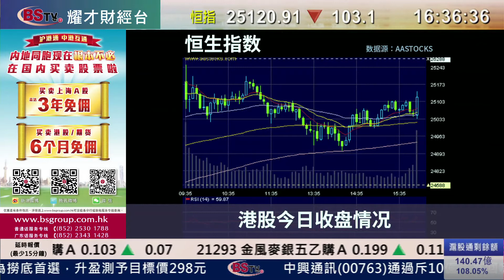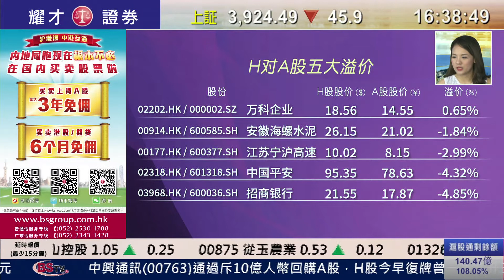耀才財經台 滬港股市總結(國) 畢純紫﹣滬綜指回調45點，恒指全日跌103點